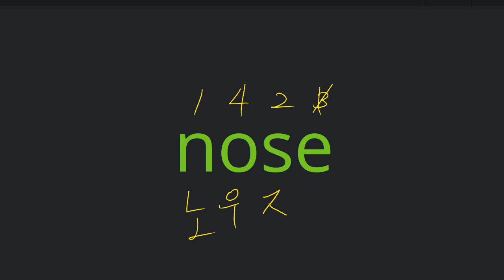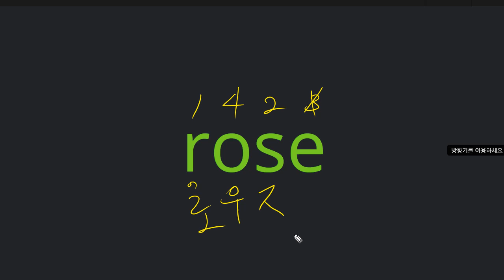박재빈 2021 07 08 파닉스 B 성취도 100